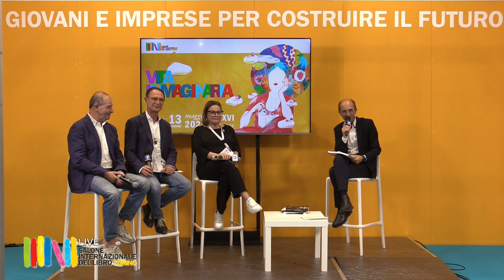Pietro Esposito e Maria Amelia Lai - Camera di Commercio di Sassari I parte - Salone del Libro 2024